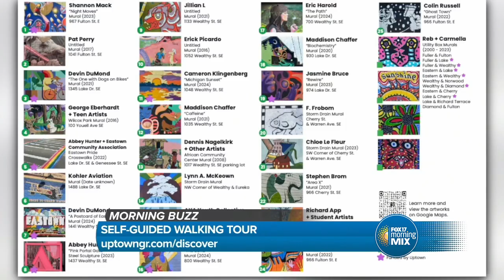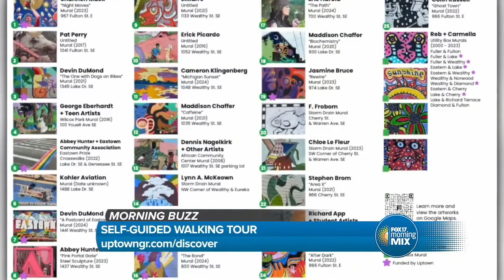Morning Buzz: October 11, 2024